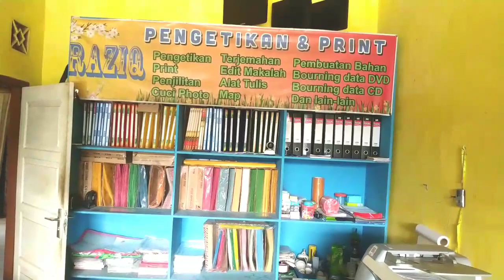USAHA SAYA HARI INI FOTO KOPY MINI PEMULA !! BANTU DOA TEMAN TEMAN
vidio kali ini membahas tentang usaha saya hari ini dan saya juga mempromosikan usaha saya dividio semoga bermanfaat dan semoga vidio saya bisa jadi berkah amiiin